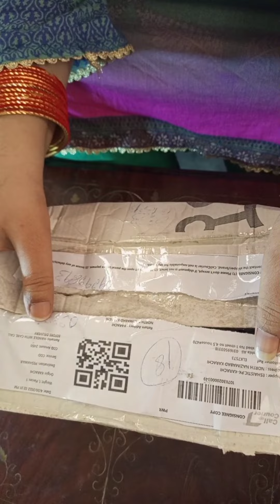Eid special vlog.....(Eid Mubarak to all of u)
#Eid vlog.
##Eid special.
#i got my 📦 parcel.
Mahru_lifestyle_vloging
hope u guys like my vlogs